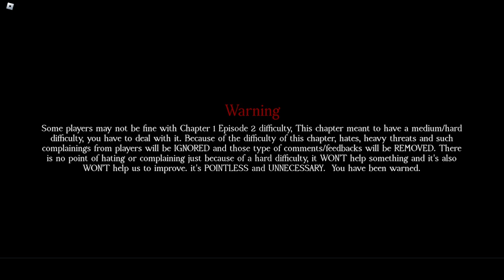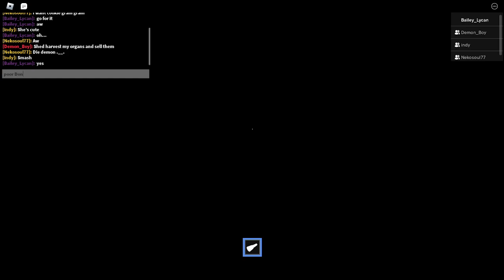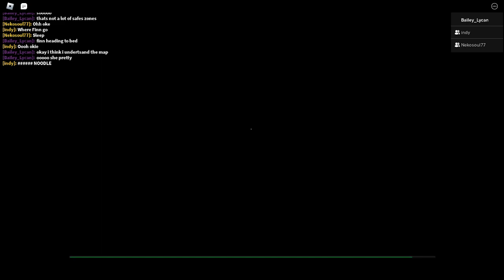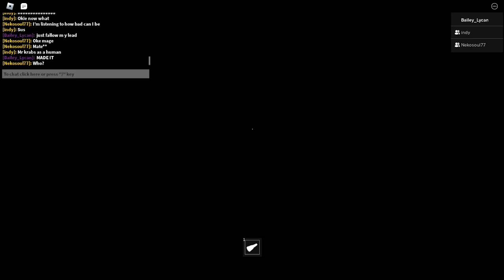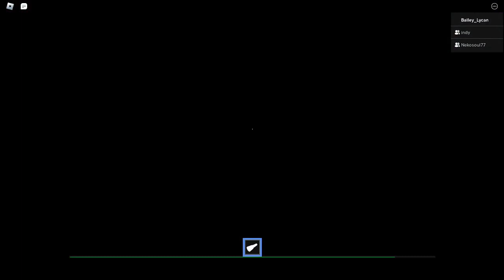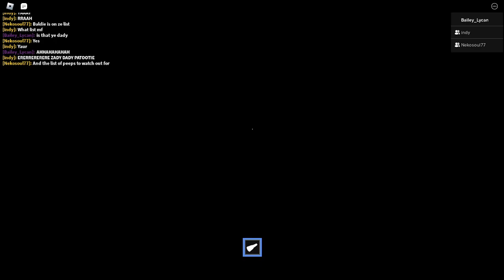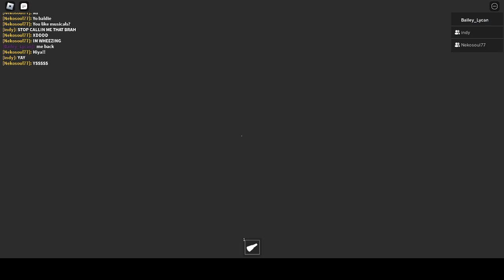Fear and Friendship: Surviving Forsaken Part 2 with Friends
⬇️Time Stamps⬇️
Intro: 00:00:00
Chap 1 Ep 2 Part 1: 00:01:16
Chap 1 Ep 2 Part 2: 00:24:12
Chap 1 Ep 2 Part 3: 00:49:30
End: 1:47:41